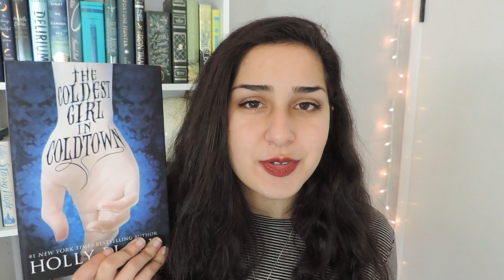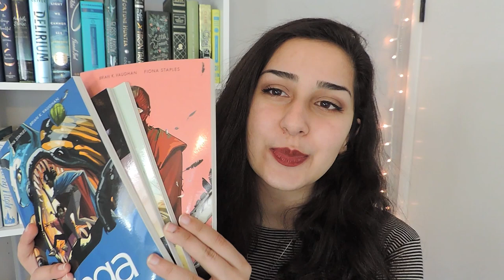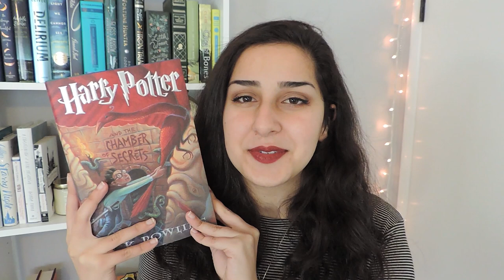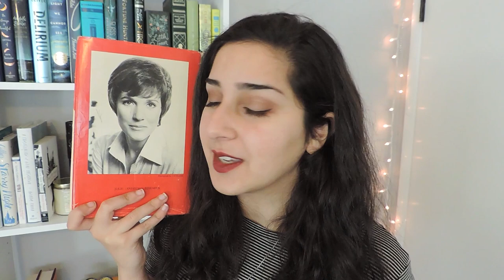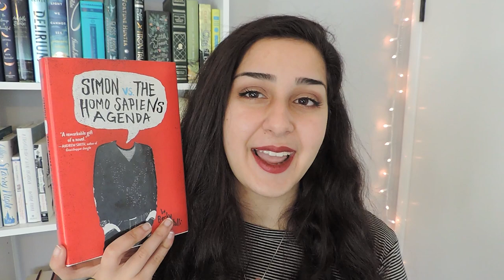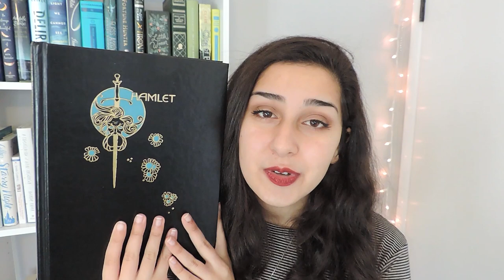Huge Christmas/Birthday Book Haul!